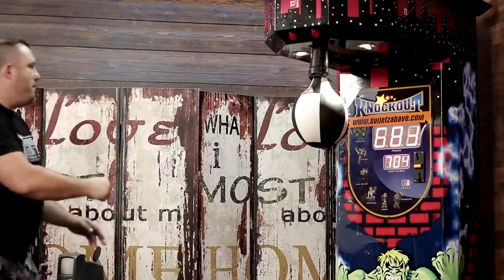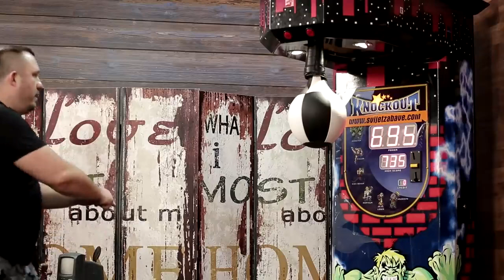Kako sam usmrtio krušku u Podcast Inkubatoru